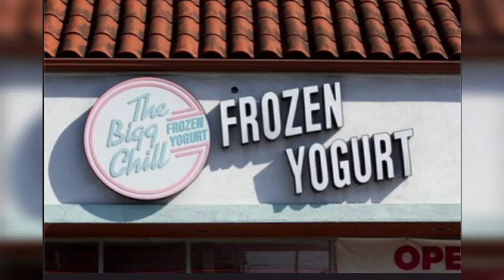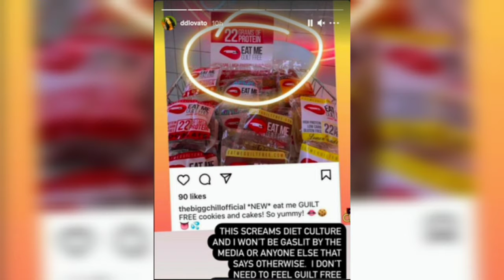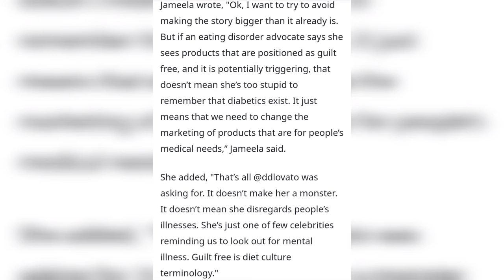Demi Lovato Froyo Frozen Drama! who defended her who call her dumb!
Hi guys welcome to honest gossip your new gossip channel. More than just gossip we go behind the scenes. what's the gain, the purpose, is that post our statement wrong our truthful?
catch the latest news of celebrities, royals, YouTubers and Influencers but uncovering the truth, using body language analysis, psychology and other technics to bring awareness and honesty.

In this episode we are talking about Demi Lovato post about the small frozen yogurt shop, and all the backlash that she endure. We see the apologie vídeo and also who defended Demi.